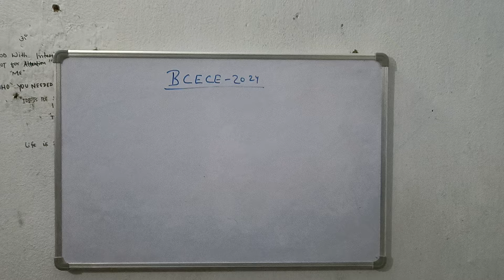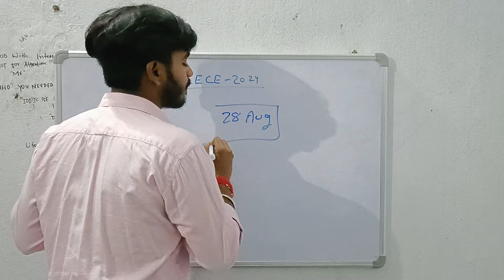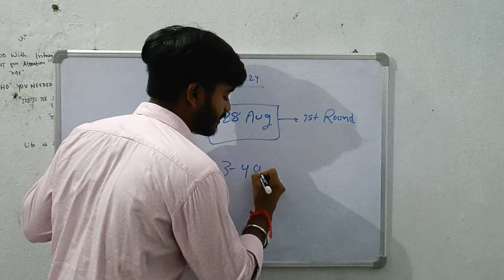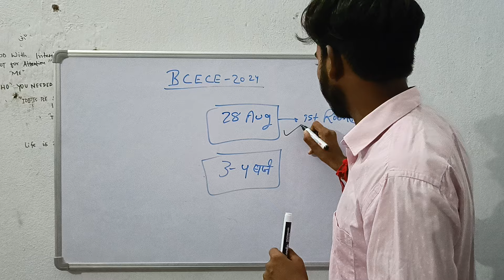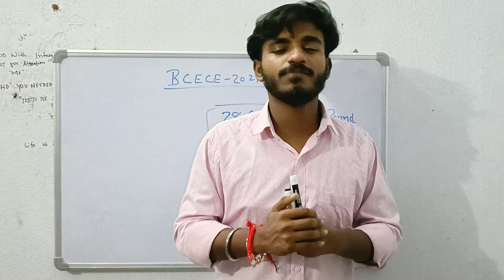BCECE -2024 || आख़िर कितना बजे आएगा 1ST ROUND का ALLOTMENT LETTER ✉️|| सबको मिलेगा कॉलेज